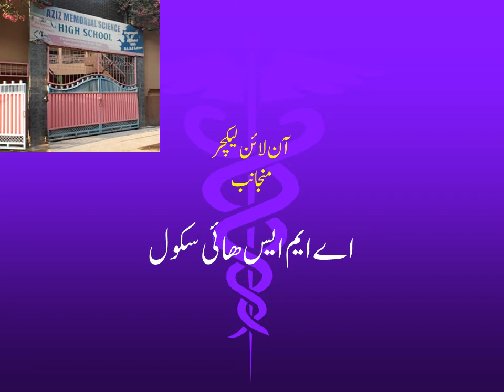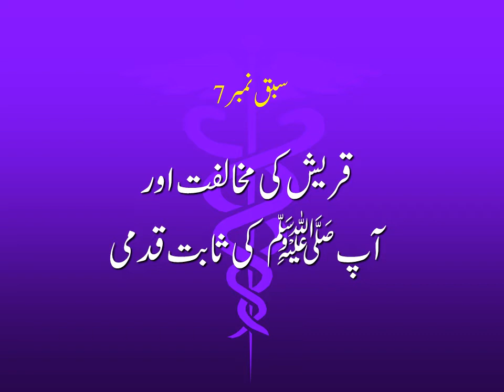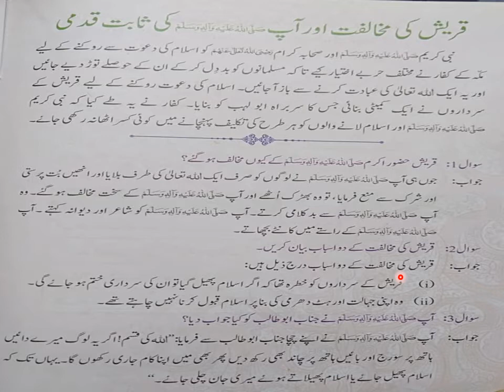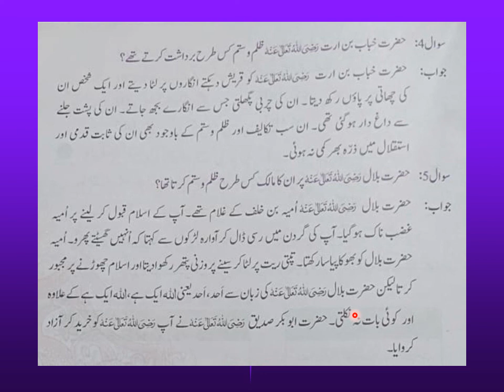Lecture 13 Islamiyat Class Four